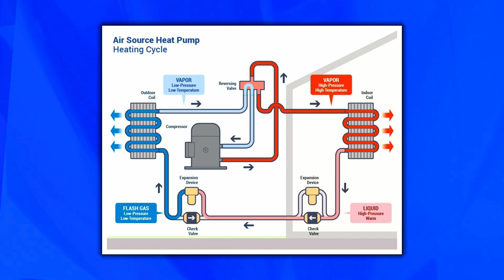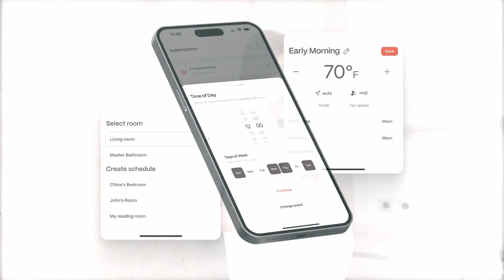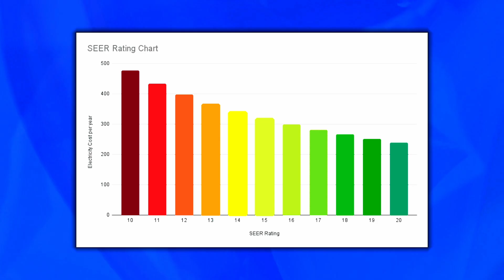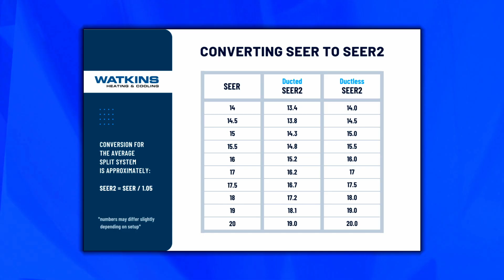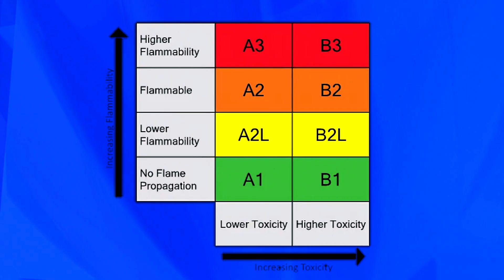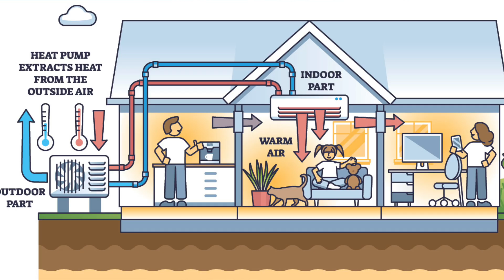5 HVAC Terms You NEED to Know!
Thinking about upgrading your HVAC system? 🏡 Don’t let confusing jargon catch you off guard.
In this video, Joshua breaks down the essential HVAC terms every homeowner should know before investing in a new system. From SEER ratings to communicating technology, inverters, and beyond — this quick guide will help you feel confident, informed, and ready to make the right choice for your home’s comfort and energy efficiency.

⦾ Own a Service Business and want to grow?

Our channel receives compensation for any company or product mentioned on the channel including but not limited to: Daikin, Aeroseal, EasyFit Isolator Valves, Sensi, BOLDR and FilterEasy. The FTC requires disclosure of these relationships due to the compensation received.

📌 Chapters:
00:00 Intro
0:34 Heat Pump or Air Conditioner
1:45 Air Handler or Furnace
3:26 Boldr Klima
4:19 Communicating or Non-communicating
 5:50 Inverters
7:53 SEER
8:38 Ductless or Minisplits
10:23 New Technologies
11:10 Outro